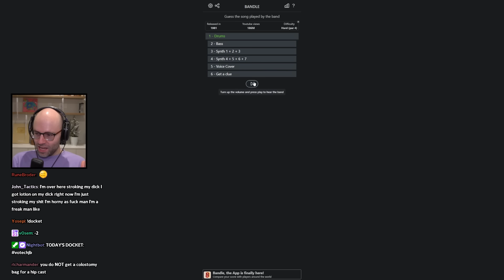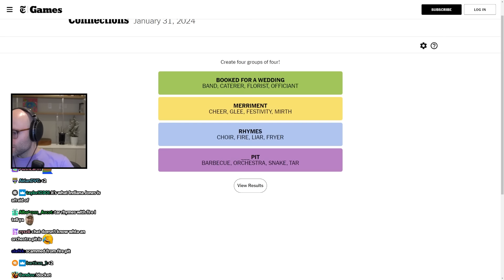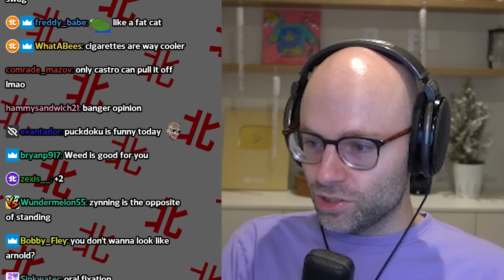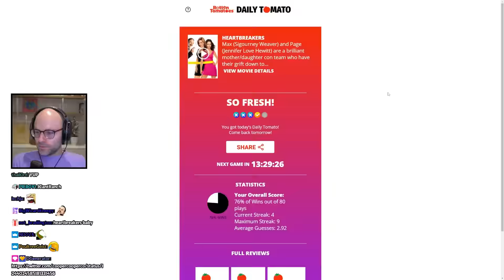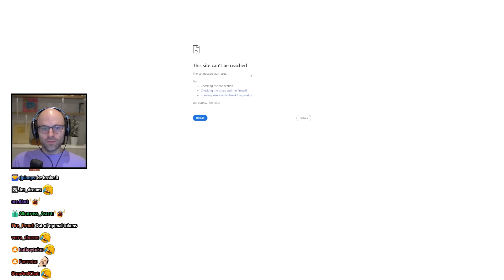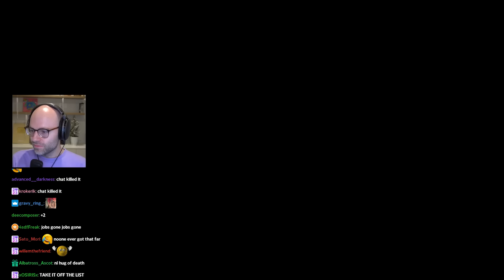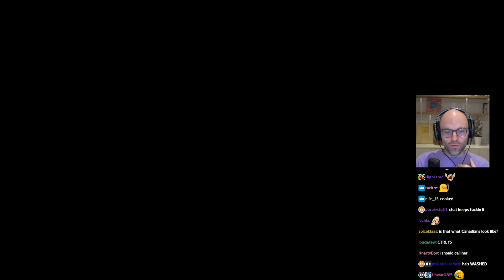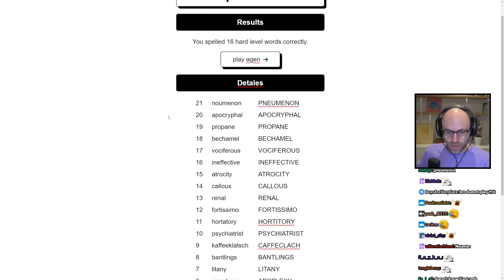what are these ads man - Bits and Banter [01/31/2024]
based on your recent search activity

00:00:00 the year starts in March
00:01:07 NL does admin work
00:03:07 daily Peloton update
00:05:48 how do you pee with a pelvis cast?
00:06:51 Bandle
00:08:14 Pokedoku
00:10:38 Dairy Queen's chicken strip basket is insane
00:12:17 where were you when MJ died
00:13:20 NL's potential TikTok earnings is insane
00:16:13 NL on Zyn
00:23:19 NL on the new Suicide Squad game
00:26:53 sigourney wiener
00:27:41 Travle
00:30:07 Puckdoku
00:30:35 Spellcheck
00:39:04 Balatro
00:39:59 NL orders from Luna's restaurant
00:41:53 Lethal Company is washed
00:45:09 NL on Ottawa
00:47:27 dlguiga is a 12 year old chatter
00:48:44 worst movie NL has seen in theaters
00:51:53 the endpoint of twitch
00:54:55 every other poker player is a pro
00:56:00 roguelites have taken over
00:58:03 chat are the sexist experts
00:59:41 NL on conveyor belt sushi
01:03:21 NL on the microplastic drama
01:08:16 insane comedic timing